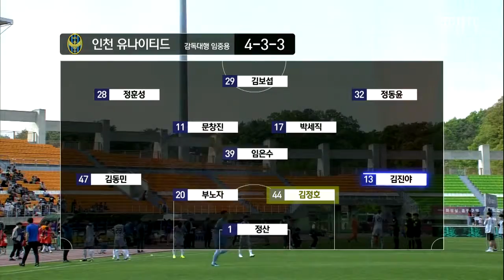10R Incheon United Kim Jung Ho vs Gangwon FC Highlights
인천 유나이티드 No.44 Kim Jung Ho 김정호

선수 하이라이트 / 스카우팅 비디오 제작
KY PRO&SPORTS
Instagram, Youtube : KY SPORTS_Media 검색